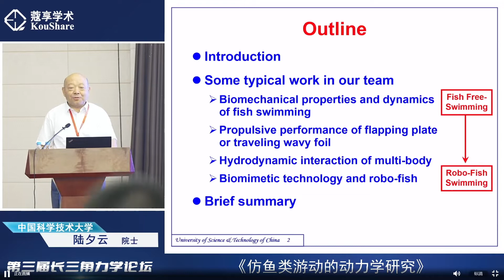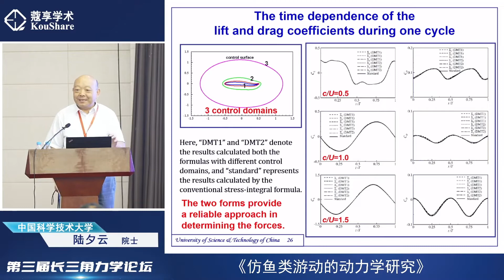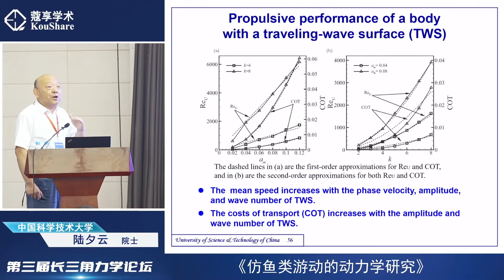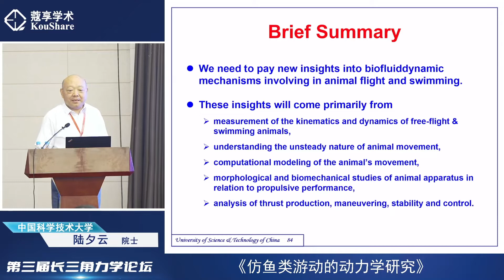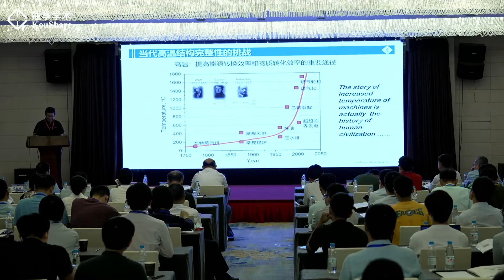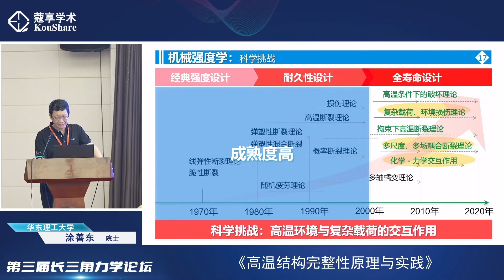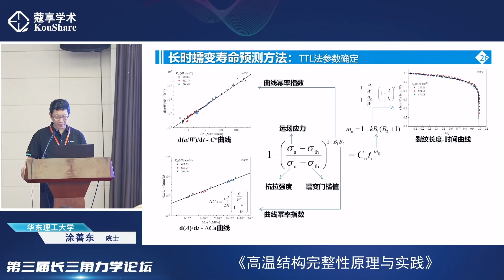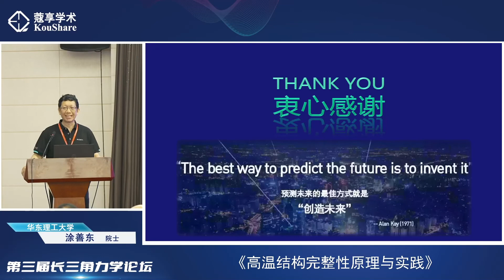第三届长三角力学论坛 Google Chrome 2022 08 20 04 30 35 Trim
报告题目：仿鱼类游动的动力学研究

陆夕云

中国科学技术大学

摘要：鱼类等水生动物经历漫长的进化过程和自然选择过程，发展了各具特色的游动能力，其整体功能渐趋优化，为当前的仿生航行器提供了创新源泉。仿鱼类游动 (fishlike swimming) 动力学是一个以流体力学为先导的交叉领域，需要从整体上研究这些生命机器的力学原理及其理论，包括神经控制、肌肉力学、生物材料性能、生物的形态及其运动模式、推进和控制机制、能量转换及其效率以及整体模化等。本报告将简要介绍中科大流体力学研究团队在上述这些方面的一些进展。

个人简介：陆夕云，中国科学技术大学教授，中国科学院院士。他是长江学者特聘教授，国家杰出青年基金获得者，国家自然科学基金委创新研究群体和教育部创新团队学术带头人，现任《力学学报》主编。长期从事湍流、旋涡动力学、生物运动力学和界面流动等方面的基础研究。

报告题目：高温结构完整性原理与实践

涂善东

华东理工大学

摘要：基于现代断裂力学、损伤理论、先进测试技术的高温结构完整性原理的研究日显重要，一方面要为新一代更加严苛条件下服役的高温机械装备提供设计制造的理论基础，如：下一代的核反应堆、高温燃料电池堆、先进航空发动机、高超声速飞行器等；另一方面要为在役的高温设备提供维修和寿命管理的指导，如：大型石油化工高温反应装置长周期安全服役、电站高温设备延寿、航空发动机的维修等。在过去十年，作者课题组针对高温环境下固体与结构力学的基础理论与测试技术持续探索，在多轴蠕变断裂模型、复杂载荷条件下的循环本构模型、蠕变疲劳及环境交互作用、高温结构蠕变裂尖拘束效应、小试样蠕变测试技术及高温结构在线监测与失效预警方面取得了一定进展，本报告总结了部分研究工作，并对未来学科发展趋势做了展望。

个人简介：涂善东，华东理工大学教授，中国工程院院士。1988年毕业于南京化工学院化工机械专业，获工学博士学位。国家杰出青年基金获得者。长期从事高温高压设备安全技术研究，致力于高温结构完整性原理的构建，创新发展了高温承压设备安全维修、安全评价以及本质安全调控等技术，成功应用于石化、能源等重化工业领域安全保障工程，为我国万台承压设备事故率逐年下降做出了贡献。推广应用于大型反应器、换热器、汽轮机、高端阀门等产品的可靠性设计制造，为企业创造了显著经济效益。先后5次获国家科技奖励，其中国家科技进步一等奖1项、二等奖3项、发明二等奖1项，省部级特等奖、一等奖10项。发表论文400余篇、获发明专利多项。他还积极倡导全面工程教育，获国家教学成果二等奖1项